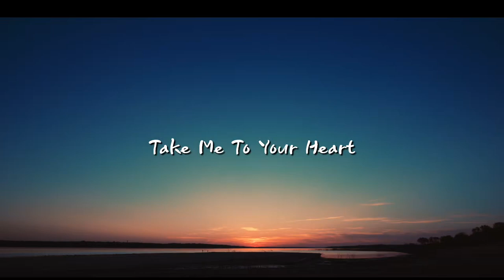색소폰 / Take me to your heart (Michael Learns To Rock)